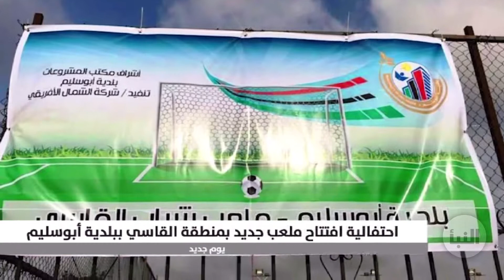انطلاق فعاليات مهرجان نسائم الربيع ببلدية زوارة ضمن باقة من الأخبار المحلية في أخبار البلاد